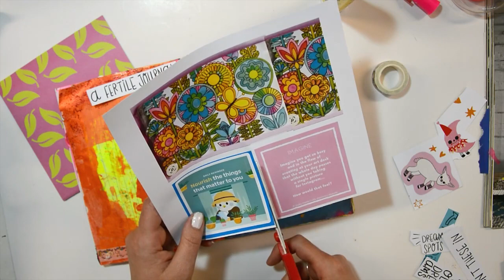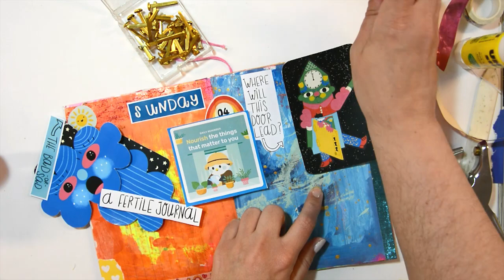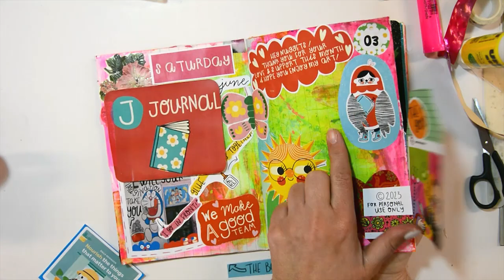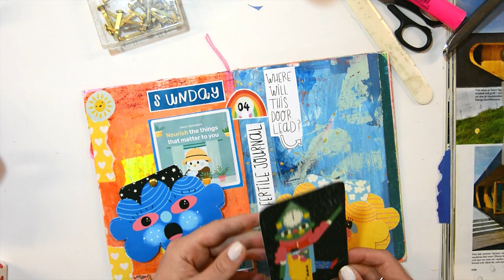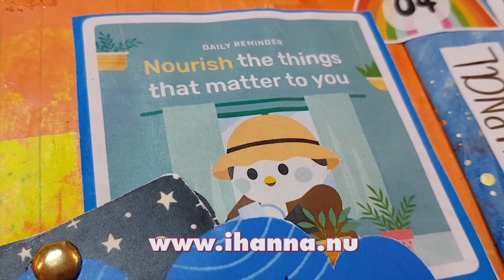Interactive Journaling Elements | JOURNAL WITH ME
Another VERY COLORFUL journal page! In this video I share a spread in my June Fauxbonichi Journal of painted, lined pages, using a lot of Jennie Mae June's collage sheets and making some interactive elements (happy and sad clouds) on the page. I hope you'll enjoy it!

Wanna send me something in the mail? Here's my WISH LIST:

Thanks again for watching and leaving me a thumbs up,
xoxo

Oh and if you just became a new subscriber to this youtube channel: thank you SO much, I think you are AWESOME! :)